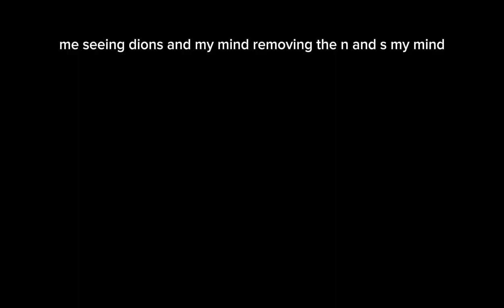KONO DIO AY